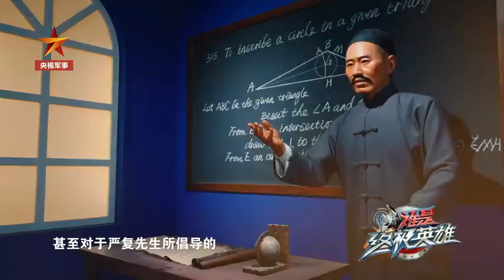追央视军事围观国防知识挑战赛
上期《谁是终极英雄》节目中，陆军军事交通学院四支参赛队稳扎稳打，不相上下。究竟哪支队伍能成为“终极英雄”最强战队？今天20:58，看CCTV-7《谁是终极英雄》。